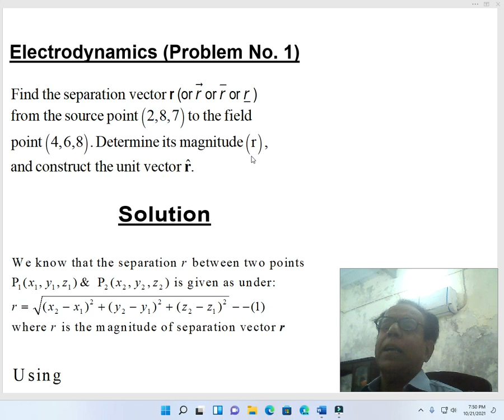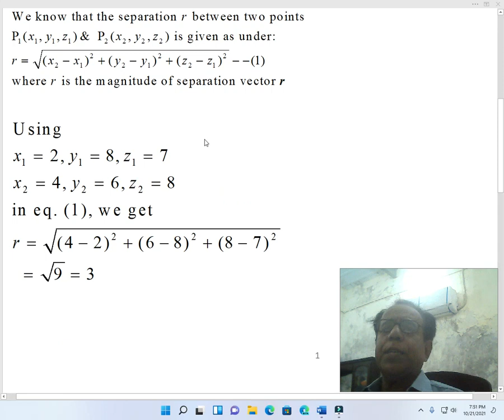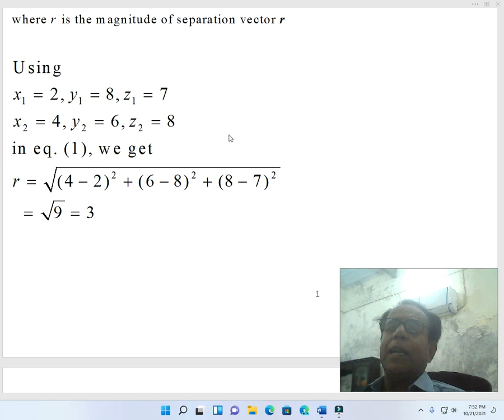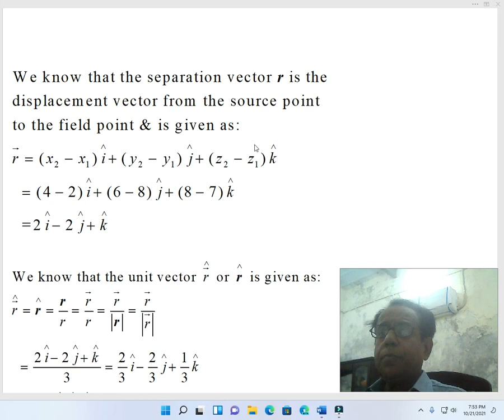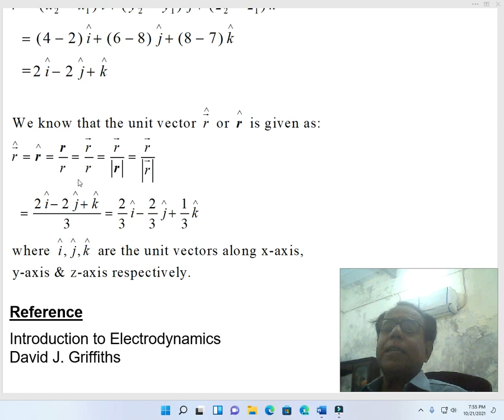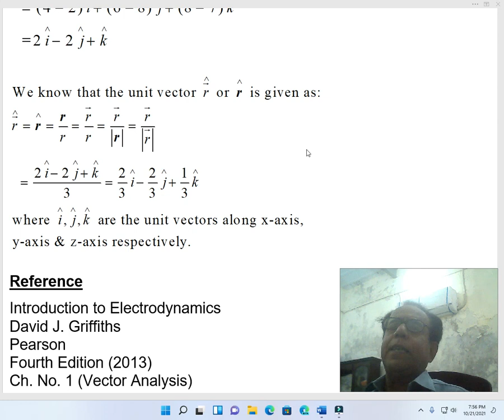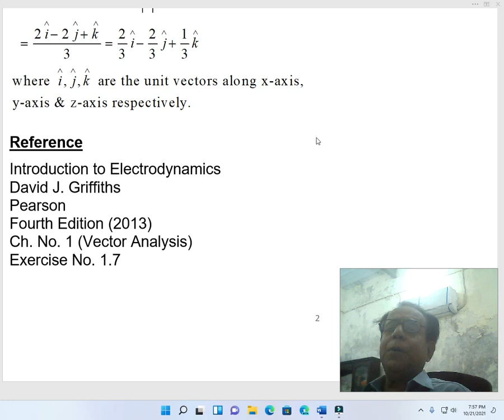Electrodynamics Problem No. 1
Reference
Introduction to Electrodynamics
David J. Griffiths
Pearson
Fourth Edition (2013)
Ch. No. 1 (Vector Analysis)